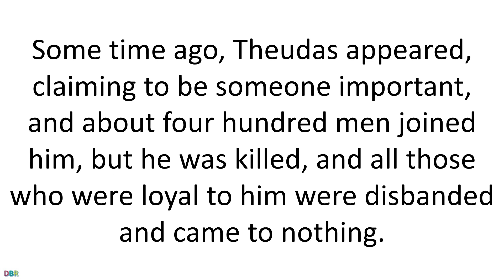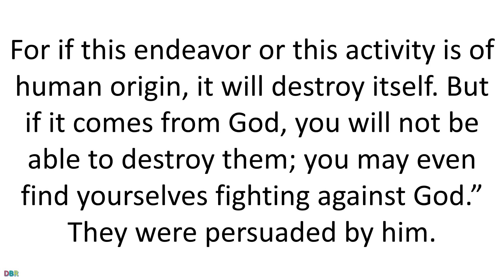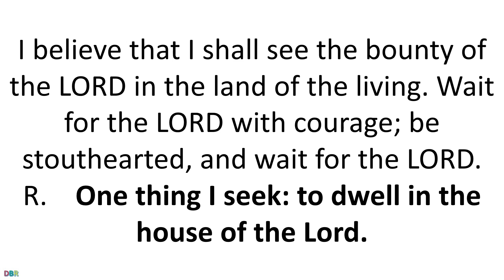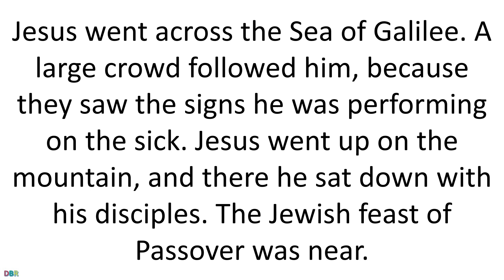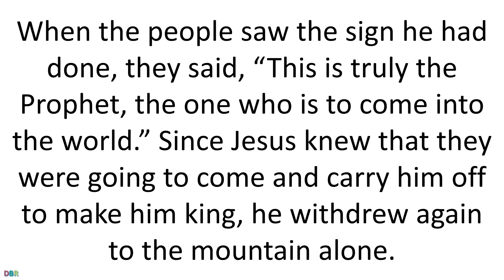24 April 2020 Catholic Mass Daily Bible Reading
24 April 2020 Catholic Mass Daily Bible Reading
April 24 2020
Friday of the Second Week of Easter
Lectionary: 271
Reading 1ACTS 5:34-42
A Pharisee in the Sanhedrin named Gamaliel,
a teacher of the law, respected by all the people,
stood up, ordered the Apostles to be put outside for a short time,
and said to the Sanhedrin, “Fellow children of Israel,
be careful what you are about to do to these men.
Some time ago, Theudas appeared, claiming to be someone important,
and about four hundred men joined him, but he was killed,
and all those who were loyal to him
were disbanded and came to nothing.
After him came Judas the Galilean at the time of the census.
He also drew people after him,
but he too perished and all who were loyal to him were scattered.
So now I tell you,
have nothing to do with these men, and let them go.
For if this endeavor or this activity is of human origin,
it will destroy itself.
But if it comes from God, you will not be able to destroy them;
you may even find yourselves fighting against God.”
They were persuaded by him.
After recalling the Apostles, they had them flogged,
ordered them to stop speaking in the name of Jesus,
and dismissed them.
So they left the presence of the Sanhedrin,
rejoicing that they had been found worthy
to suffer dishonor for the sake of the name.
And all day long, both at the temple and in their homes,
they did not stop teaching and proclaiming the Christ, Jesus.
Responsorial Psalm27:1, 4, 13-14
R.    (see 4abc)  One thing I seek: to dwell in the house of the Lord.
or:
R.    Alleluia.
R.    One thing I seek: to dwell in the house of the Lord.
or:
R.    Alleluia.
this I seek:
or:
R.    Alleluia.
or:
R.    Alleluia.
AlleluiaMT 4:4B
R. Alleluia, alleluia.
One does not live on bread alone,
but on every word that comes forth from the mouth of God.
GospelJN 6:1-15
Jesus went across the Sea of Galilee.
A large crowd followed him,
because they saw the signs he was performing on the sick.
Jesus went up on the mountain,
and there he sat down with his disciples.
The Jewish feast of Passover was near.
When Jesus raised his eyes and saw that a large crowd was coming to him,
he said to Philip, “Where can we buy enough food for them to eat?”
He said this to test him,
because he himself knew what he was going to do.
Philip answered him,
“Two hundred days’ wages worth of food would not be enough
for each of them to have a little.”
One of his disciples,
Andrew, the brother of Simon Peter, said to him,
“There is a boy here who has five barley loaves and two fish;
but what good are these for so many?”
Jesus said, “Have the people recline.”
Now there was a great deal of grass in that place.
So the men reclined, about five thousand in number.
Then Jesus took the loaves, gave thanks,
and distributed them to those who were reclining,
and also as much of the fish as they wanted.
When they had had their fill, he said to his disciples,
“Gather the fragments left over,
so that nothing will be wasted.”
So they collected them,
and filled twelve wicker baskets with fragments
from the five barley loaves that had been more than they could eat.
When the people saw the sign he had done, they said,
“This is truly the Prophet, the one who is to come into the world.”
Since Jesus knew that they were going to come and carry him off
to make him king,
he withdrew again to the mountain alone.